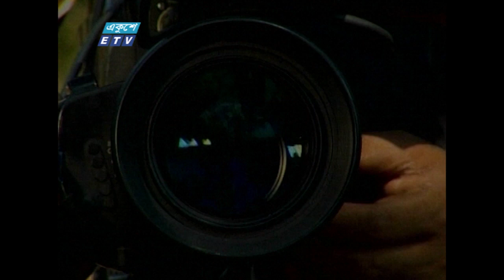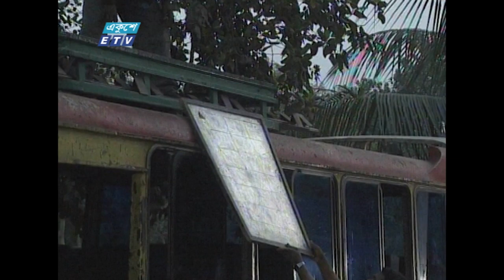Birosh Golpo | বিরস গল্প | Bangla Drama | Fazlur Rahman Babu | Masum Aziz| ETV Drama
একুশে টেলিভিশনের বিশেষ নাটক Birosh Golpo | বিরস গল্প

Cast: Fazlur Rahman Babu, Anisuzzaman, Masum Aziz,
Shams Sumon, Shahidul Alam Sachu, Rehana Samdani Kona

অভিনয়: ফজলুর রহমান বাবু। আনিসুজ্জামান পান্না, মাসুম আজিজ,
শামস সুমন, শহিদুল আলম সাচ্চু, রেহানা সামদানি কণা

Bangla Drama | Birosh Golpo | বিরস গল্প | Fazlur Rahman Babu | Masum Aziz | ETV Drama

২০০০ সালের ১৪ই এপ্রিল এটি সম্প্রচার কার্যক্রম শুরু করে। টিভি চ্যানেলটির খবরে নতুনত্ব ও অভিনবত্ব থাকার কারণে দর্শকদের কাছে বিপুল জনপ্রিয়তা লাভ করে। দেশ বিদেশের সর্বশেষ খবর, নাটক, সিনেমা, ডকুমেন্টারিসহ নানা খবর ও বিনোদনমূলক অনুষ্ঠান প্রচারিত হয় একুশে টেলিভিশনে।